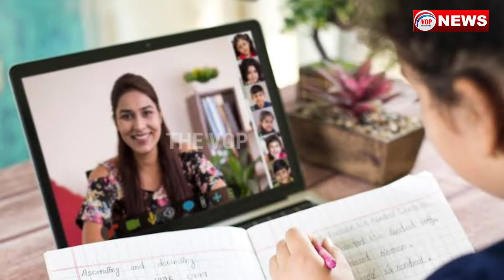ଦିଲ୍ଲୀରେ ବାୟୁ ପ୍ରଦୂଷଣ ପାଇଁ ଆରମ୍ଭ ହେଲା ଅନଲାଇନ ପାଠପଢ଼ା